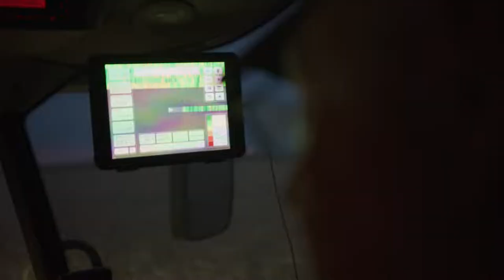DEKALB® Asgrow® ChampionsOfYield | A Proud Legacy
The Christensens have been farming their land for generations. Hear their story and how DEKALB and Asgrow contribute to their legacy.